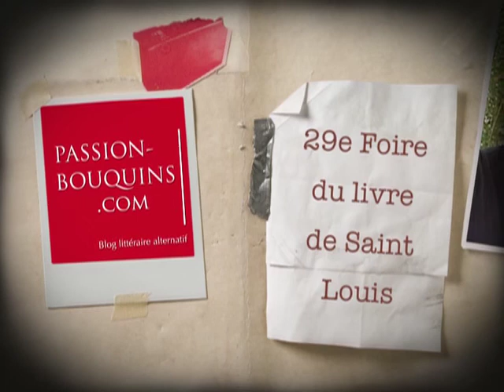Christophe Gelé, Welkome to the Kübe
29e Foire du Livre de Saint-Louis Alsace 2012
Christophe Gelé parle de son livre Welkome to the Kübe, chroniques boulangères réalistes et utiles.